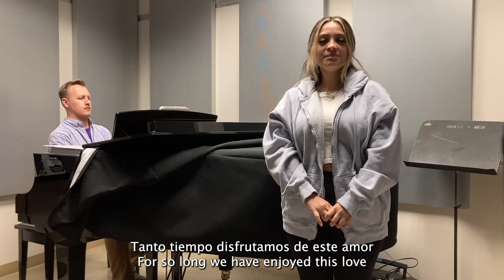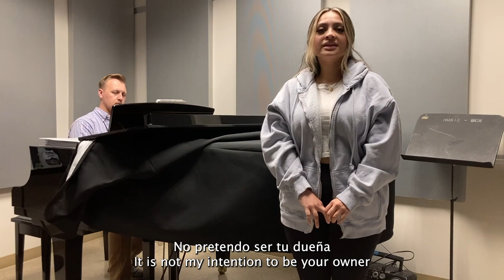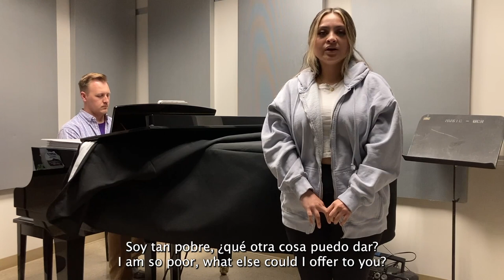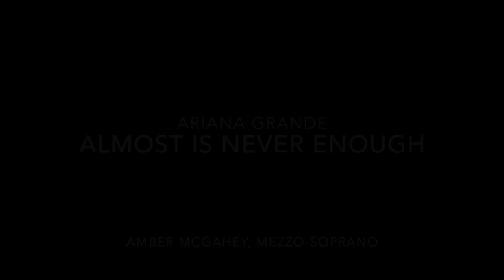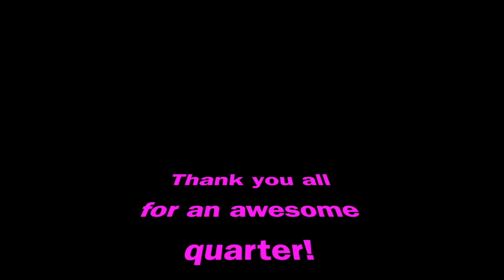UC Riverside End-of-Quarter Voice Recital, Spring 2023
Students of Dr. Kirsten Ashley Wiest present and End-of-Quarter Recital - Spring 2023
with Jonathan Keplinger, piano
Friday, June 9, 2023 - 4:30pm
Arts 157, UC Riverside

0:21 - Emmarie Sanchez sings "Va godendo" from Serse by G. F. Handel
2:14 - Alice Parra Rios sings "In uomini, in soldati" from Cosi fan tutte by W. A. Mozart
5:16 - Lydia Niu sings "Perduta ho la speranza" by Stefano Donaudy
6:55 - Shaun McGregory sings "Down By the Sally Gardens" arranged by Benjamin Britten
9:12 - Melody Hallas sings "Art Is Calling For Me" from The Enchantress by Victor Herbert
12:44 - Lillyanna Lopez sings "Poor Wand'ring One" from Pirates of Penzance by Gilbert and Sullivan
15:23 - Lydia Niu sings "Nuits d'étoiles" by Claude Debussy
18:25 - Amina Penafiel sings "Flower Duet" from Lakmé by Léo Delibes, with an appearance by Dr. Wiest
22:58 - Athena Sparslinski sings "I Dreamed A Dream" from Les Miserables by Claude-Michel Schönberg
26:11 - Lillyanna Lopez sings "Someone Gets Hurt" from Mean Girls by Jeff Richmond
29:11 - Kayla Adriano sings "Audition" from La La Land by Justin Hurwitz
31:58 - Rebecca Garza sings "One Hand, One Heart" from West Side Story by Leonard Bernstein
34:03 - Itzel Hernandez sings "Speechless" from Aladdin by Alan Menken
37:25 - Amina Penafiel sings "No Good Deed" from Wicked by Stephen Schwartz
40:34 - Lydia Bo sings "On My Own" from Les Miserables by Claude-Michel Schönberg
43:33 - Kayla Adriano sings "Home" from Beauty and the Beast by Alan Menken
47:00 - Amber McGahey sings "Never Enough" from The Greatest Showman by Benj Pasek
50:04 - Andrew Huynh sings "Omake-Pfadlid" from Attack on Titan by Hiroyuki Sawano
53:19 - Briana Garcia sings "Hometown Glory" by Adele
57:06 - Larry Tsao sings "Touch of Heaven" by Hillsong Worship
1:01:51 - Raineh Melvin sings "Starlight" by Muse
1:05:29 - Melody Hallas sings "idontwannabeyouanymore" by Billie Eilish
1:08:44 - Lydia Bo sings "Vincent (Starry, starry night)" by Don McLean
1:13:44 - Rebecca Garza sings "Where Is My Mind" by Frank Black
1:16:03 - Briana Garcia sings "Sabor A Mi" by Alvaro Carrillo
1:18:41 - Minal Walvekar sings "Love" by Keyshia Cole
1:22:19 - Crystal Lee sings "Close to You" by Burt Bacharach
1:25:04 - Amber McGahey sings "Almost Is Never Enough" by Ariana Grande